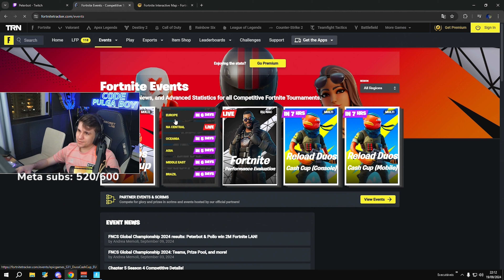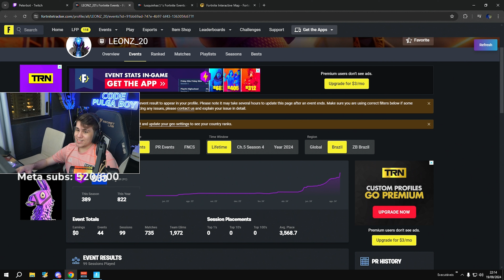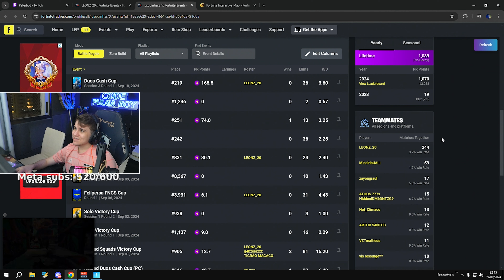PULGA ANALISA UM DUO QUE O IGL É CONTROLE E O FRAGGER E MT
ESSE É UM CORTE DAS MINHAS LIVES AO VIVO (@pulgaboy) NA ROXINHA 💜
use meu code de apoiador na loja: PULGABOY